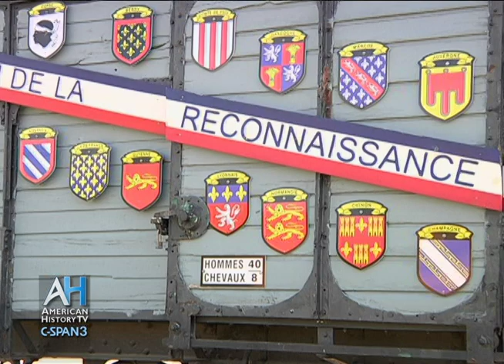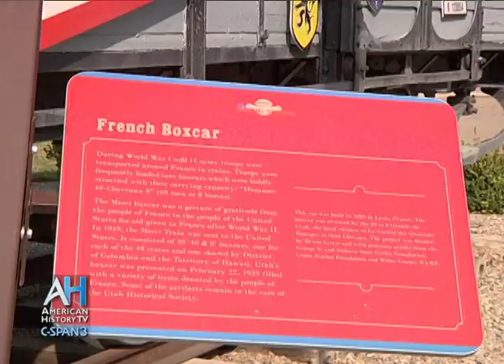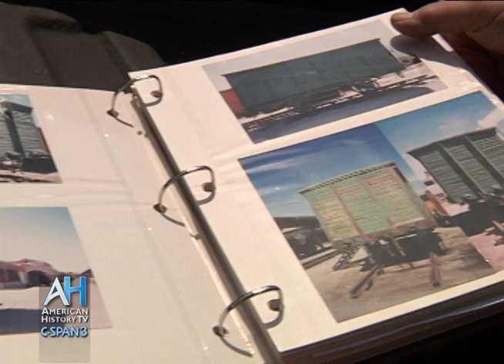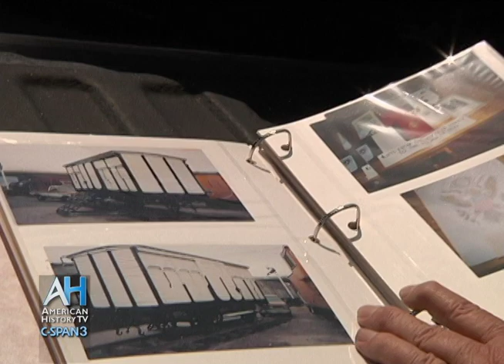C-SPAN Cities Tour - Ogden: Utah's WWII Merci Train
Hear the story of the Merci Trains that were gifted to 49 states from the French as a sign of gratitude after World War II.  Utah's train was housed at the state's Capitol in Salt Lake City until a group from Ogden's American Legion requested to move the boxcar to the city's Union Station and make much needed repairs.  Byron Lewis, Chairman of Ogden's Merci Boxcar organization, talks about the significance of the boxcar and explains why it's important to preserve its history.